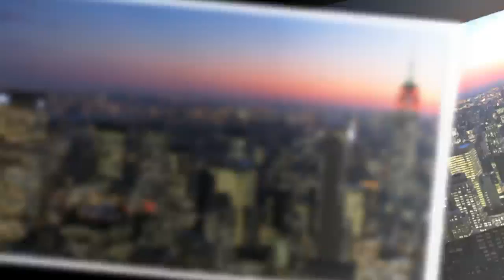Indians with advanced degree may have to wait 150 years for green card in US: Report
As of April 20, 2018, there were 632,219 Indian immigrants and their spouses and minor children waiting for green cards also known as legal permanent residency cards.